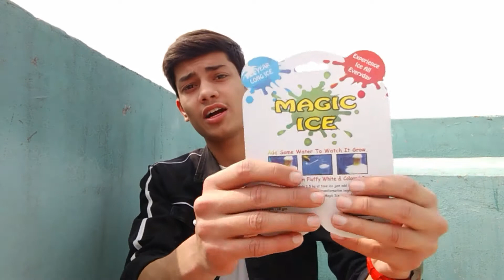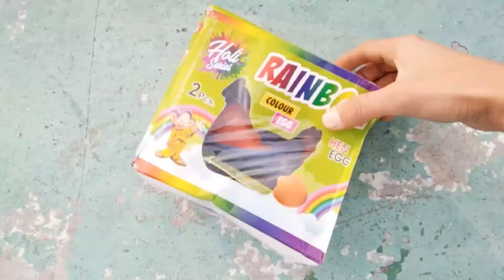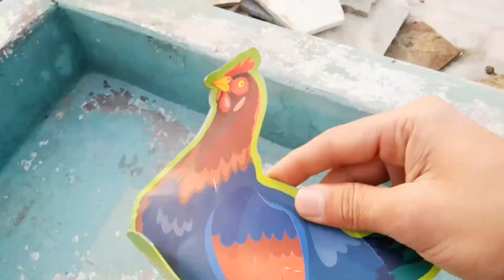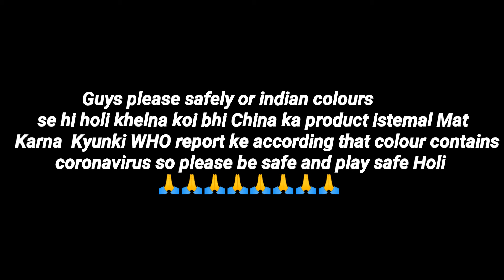Best Holi stuff 2020 👌👌👌👌